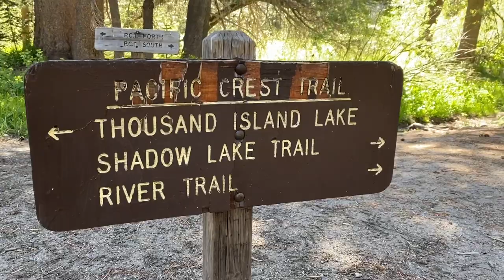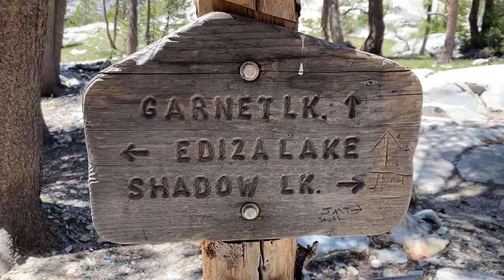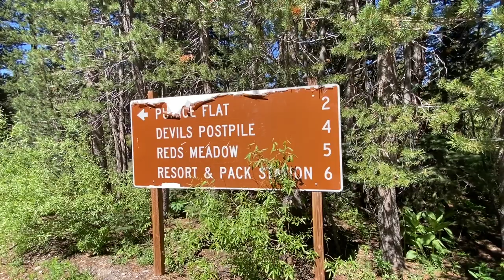The Most Beautiful 3 Day Hike in The Sierra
June 19th - 21st 2022 | check out what I consider the most beautiful shorter loop in the Sierra. I had the “ Hiking Rev” join me for my fourth time but his first on this loop. We had great weather although the bugs were bad we still had a great time. I hope you enjoy! Marmalade

Buymeacoffee.com/Marmalade

Electronics/Videoing Gear
iPhone 11 Pro
51” ultralight phone mount tripod
Card reader

Water Filtration
3L Water Storage Bag for Filter

Cook Kit
BRS Ultralight Stove
2Ep5q61
Soto Amicus Stove
Titanium Pot
Hot lips for titanium pot

Assorted Gear
Helinox Chair One

1st Song:

CAR CAMPING/SUV GEAR LIST
Cooking/Kitchen
Propane Cylinder Base
Collapsible cutting board/wash basin
Camping stove adapter
Cone coffee pour over
Stop Amicus Stove

Electronics/Video
Full size tripod for iPhone
Card reader

Misc
Knee compression sleeve
Car tire compressor
Car window sun shades
Telescoping tarp poles
Fairy lights
4.9 gallon water container
Heavy duty suction cups